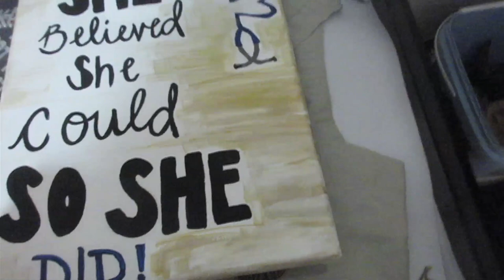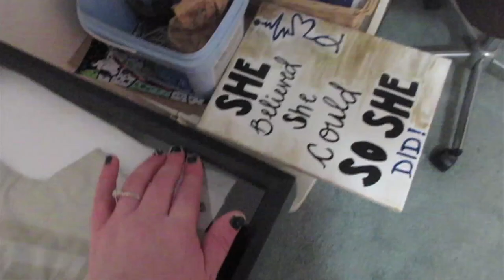I'M 27, WE DO BRUNCH, & SCRUB HAUL | kaciecuse VLOGS: 1/17 2018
Welcome to another Vlog here on kaciecuse! I am behind on uploads as usual, and it makes me so upset! Anyway's, I hope you are excited for me catching up on some of my vlogs from 2017 in early 2018! Stick with me and you're sure to go on many adventures here with me, as I just graduated nursing school, got engaged, and I'm studying for the NCLEX! It's gonna be crazy and hope you are ready! I hope you all enjoy and are ready to tackle 2018 with me!